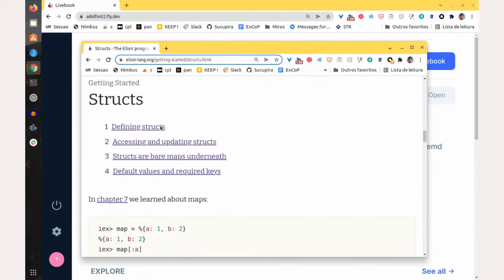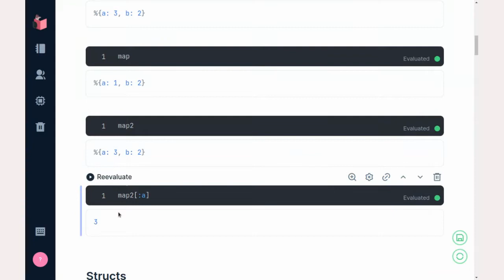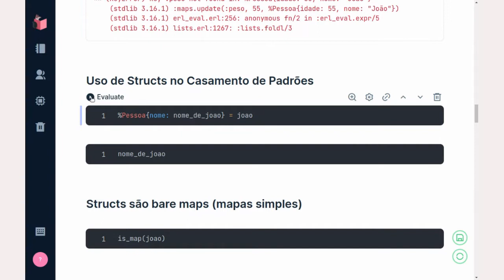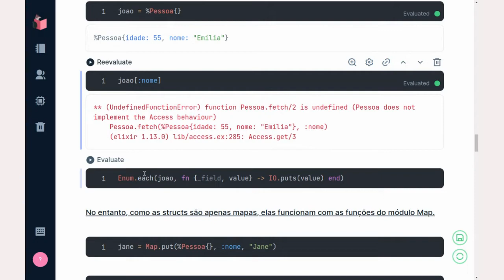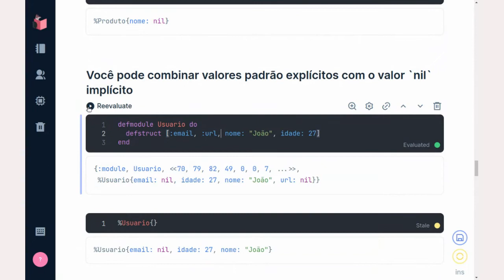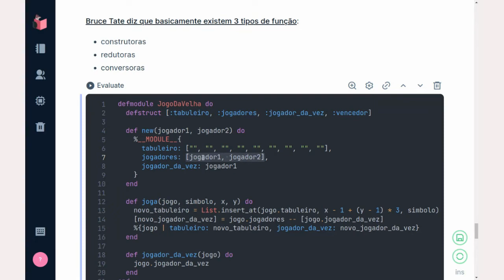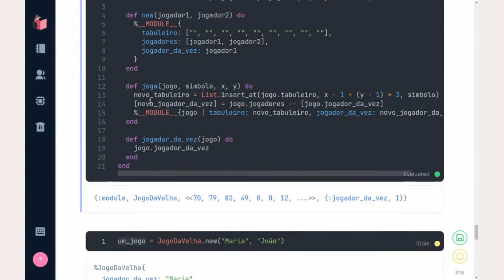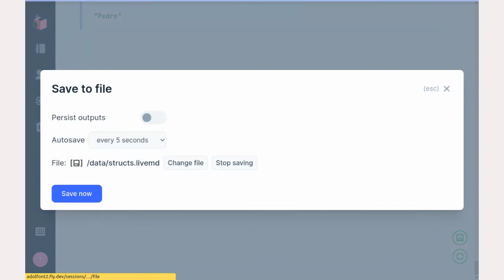Structs (Estruturas) em Elixir